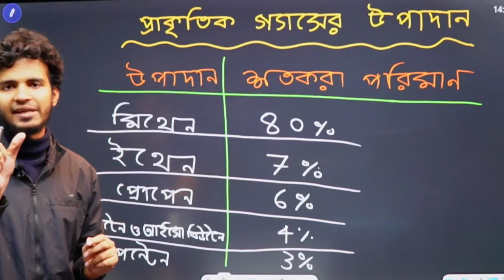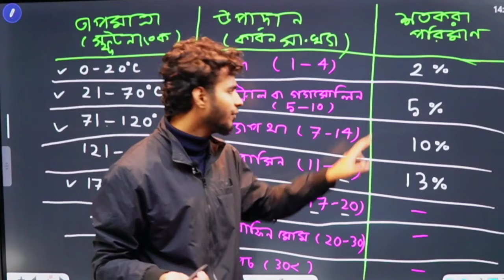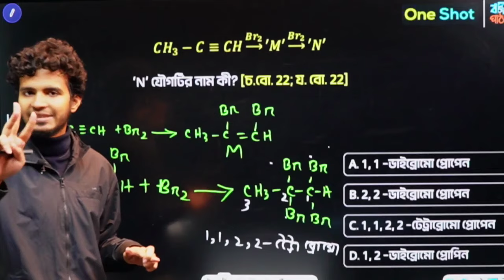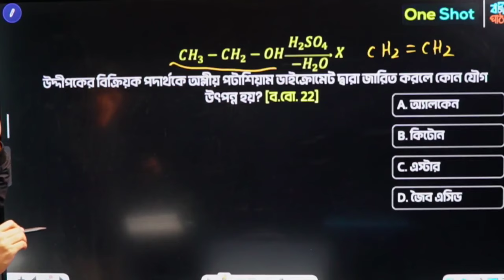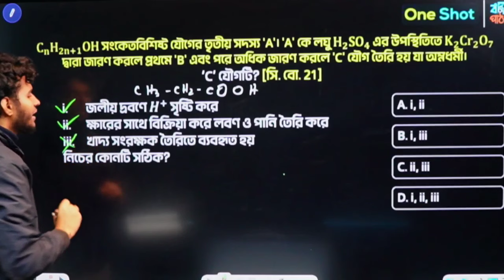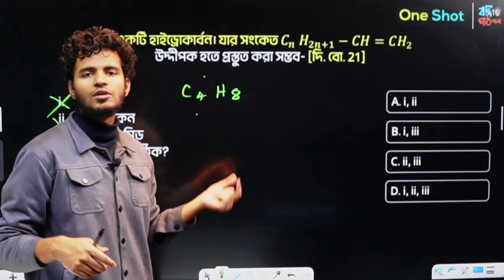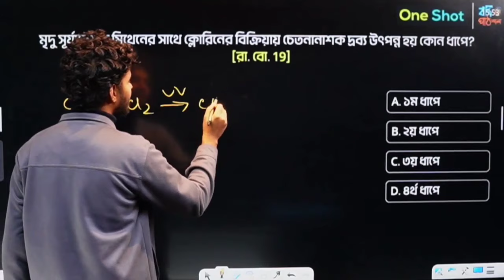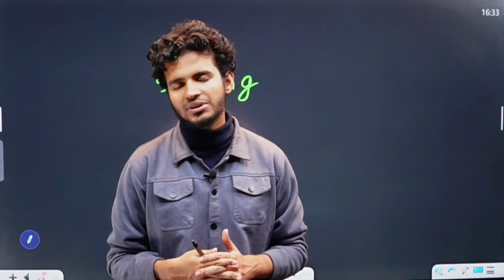SSC One Shot MCQ | Chemistry | Organic Chemistry | SSC 2024 | Nur Vaia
- Nur Un Nabi
Textile Machinery Design and Maintenance
Bangladesh University of Textiles ( BUTEX )
Senior Chemistry Instructor, Bondi Pathshala
Former Instructor at 10 Minute School